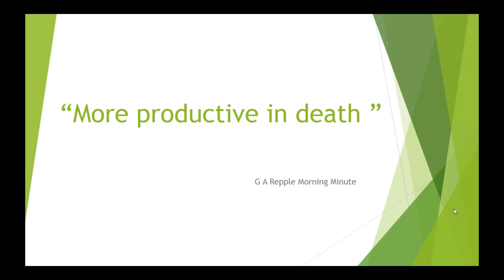More productive in death